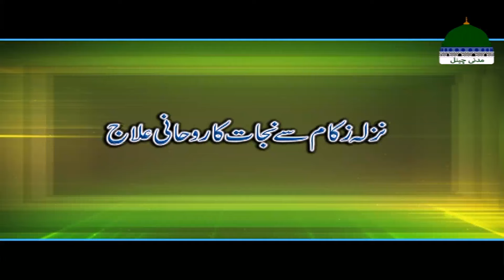Nazla Zukam Se Nijat Pane Ka Rohani Ilaj | Cough | Cold & Flu | Junaid Attari Madani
Video Topic: "Nazla Zukam Se Nijat Pane Ka Rohani Ilaj - نزلہ زکام سے نجات پانے کا روحانی علاج"

khushk khansi || Sukhi khansi || kali khansi || nazla || zukam ka fori ilaj | Rohani Ilaj

Welcome to the Official Classic YouTube Madani Channel